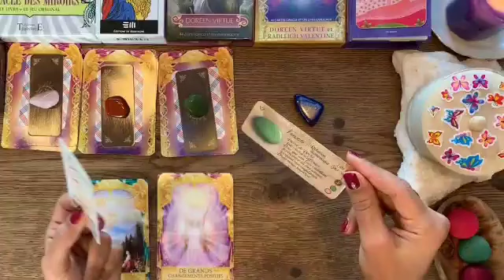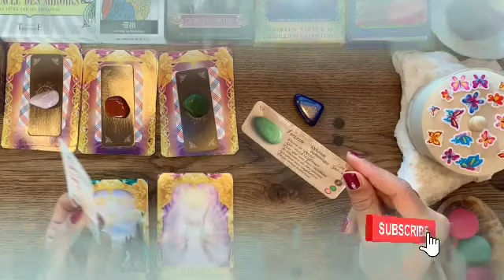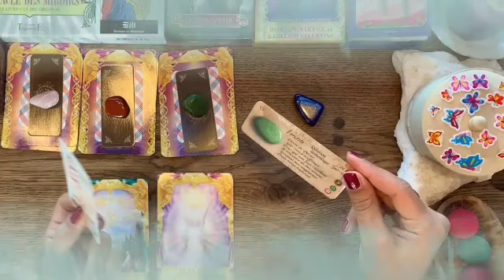برج القوس ♐ لا تاخذين مجوز🙏كل يوم عايش صدمة مع ناس ما تستاهل يا قوس😱